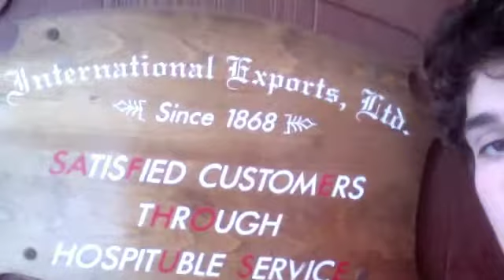Spies, Cheese Hats and Blue Glass; Ed (3/19/10)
Ed is in CHEESE COUNTRY!!! he sees the sights, completes Rob's challenge and proposes a new one to Mark...